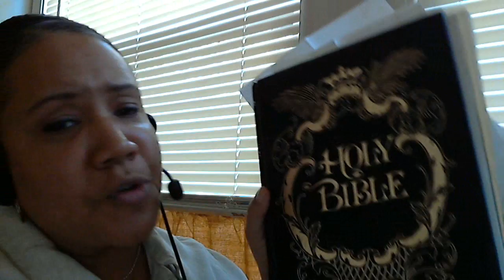Pastor Willy Wonka and the Church Factory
church satire Willy Wonka and the Church Factory